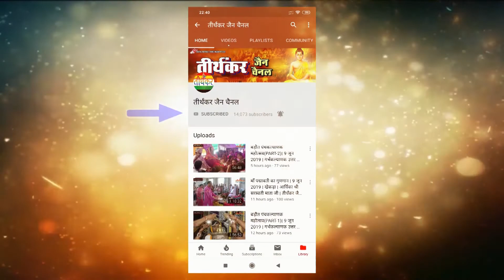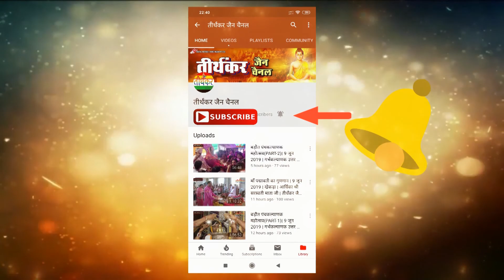उत्तम त्याग धर्म || पर्वराज पर्युषण महापर्व || 17 सितम्बर 2021 | मंगलवाणी श्री दिगम्बर जैन लाल मंदिर